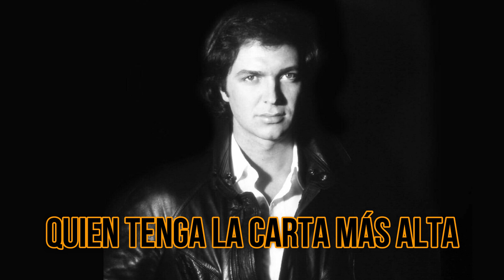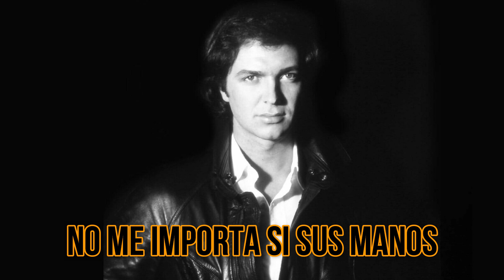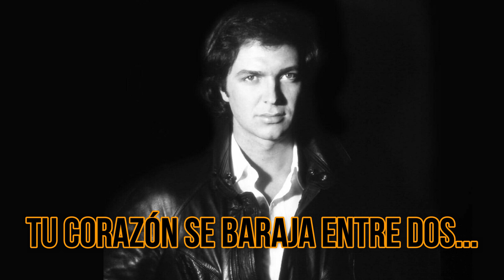Camilo Sesto - Triángulo de amor (KARAOKE)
Camilo Sesto y su tema "Triángulo de amor" extraído del álbum "Con Ganas" de 1983 y ahora en versión karaoke (Like si te gustó)